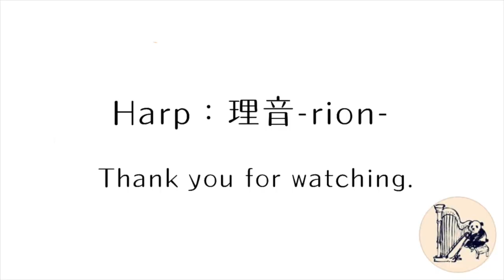ハープで『千と千尋の神隠し/千尋のワルツ』久石譲Waltz of Chihiro/Joe Hisaishi Harp cover. Spirited Away 【ジブリStudio Ghibli】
この曲好きー！！！

演奏上のお悩みがある方、ご質問がある方、
ハープを始めたいけれどどうしたらいいかわからない！という方は、
コメントで書いてみてください。
簡単なものでしたらお答えします。
みなさんのハープライフの助けになりますように。

ハープの曲を書いてみたい、
ハープを取り入れた曲を書いてみたいという
作曲家の方からの質問も歓迎です笑（ハープわからないよね〜）

理音（rionkamo）：ハープ弾いてます。

tiktokやりはじめた！！陰キャだから空気に馴染めてない！！

話しかけてね！